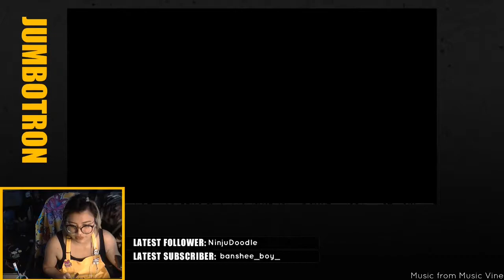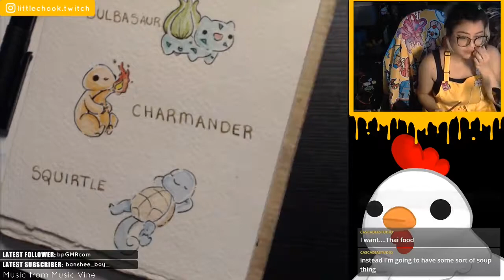Watercolor Gen. 1 Starter Pokemon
Sped up & muted version of my art Twitch VODs

Follow LittleChook on Twitch.tv to catch her live~